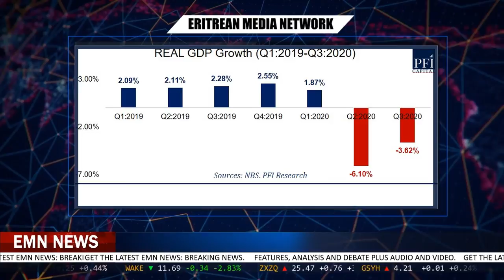EMN NEWS ናይ'ዚ ዕለት ዜና -Tuesday, 24 November 2020 [ Eritrean Media Network ]